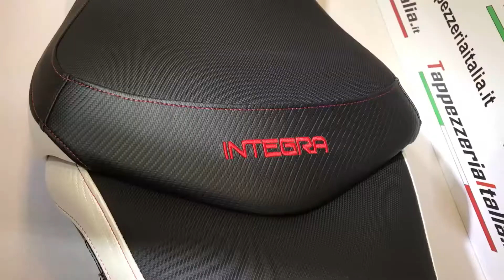honda Integra 750 seat cover confort by Tappezzeria Italia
Sella moto confort per honda Integra ,realizzata da tappezzeria Italia,
il rivestimento viene fornito compreso di memory foam, una speciale spugna in lattice che favorisce il confort sella selle, potete trovare questa e tanti altri modelli son nostro sito

Comfort seat for honda Integra, made of upholstery Italy,
The cover is provided including memory foam, a special latex sponge that promotes saddle comfort, you can find this and many other models are on our